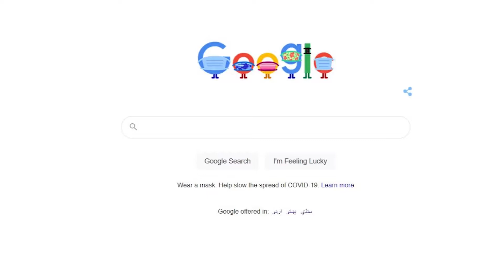Top 5 Mistakes New & Intermediate Investors Make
In today's great debate, we talk about Top 5 Mistakes New & Intermediate Investors Make.